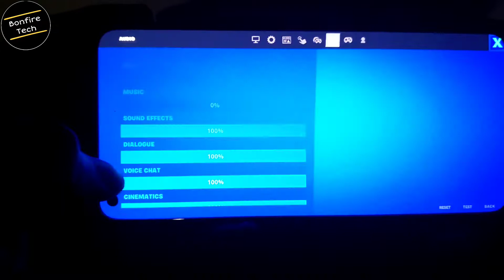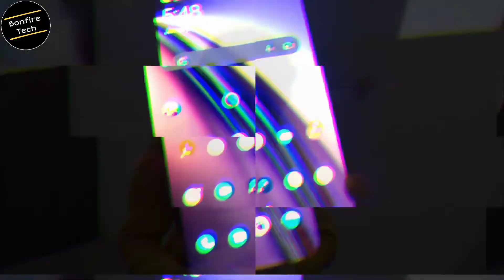Playing Fortnite In OnePlus Nord CE | Fortnite Gameplay In OnePlus Nord CE | Bonfire Tech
Hello..

Aaj mai tumko asslii sachh btaa raha hu 😱😱

Boht saare Frame Drops

--Aaryan Krishnatre--